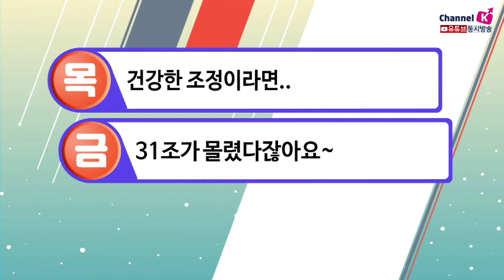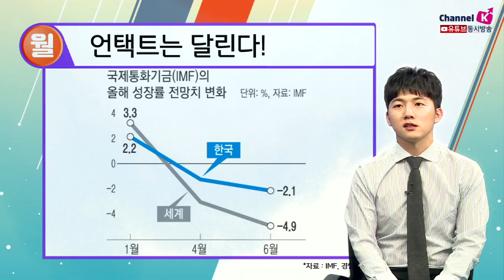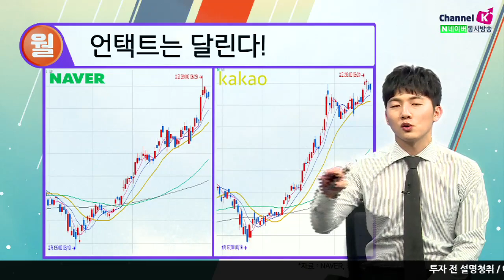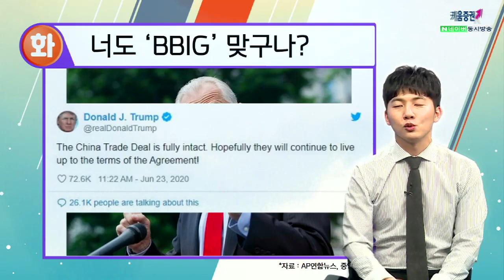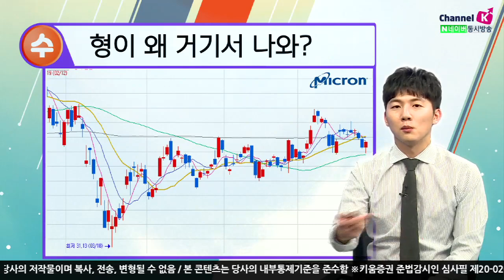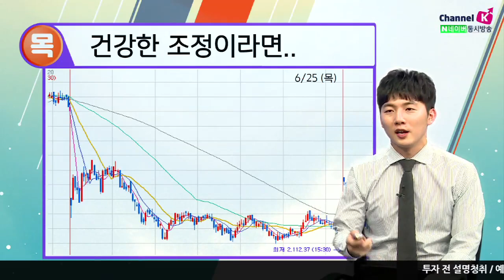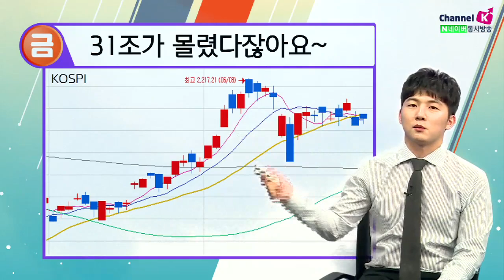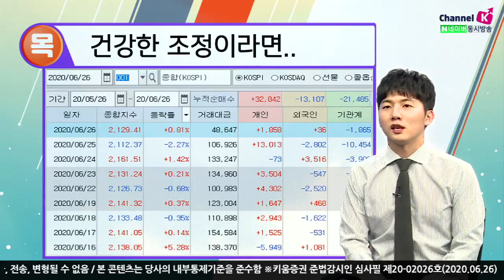넥슨, 너도 'BBIG' 맞구나? (박명석의 이슈브리핑.주식투자/20.06.26)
(월) 언택트는 달린다!
(화) 너도 'BBIG' 맞구나?
(수) 형이 왜 거기서 나와?
(목) 건강한 조정이라면...
(금) 31조가 몰렸다잖아요~

「구독」과 「좋아요」 눌러주세요~